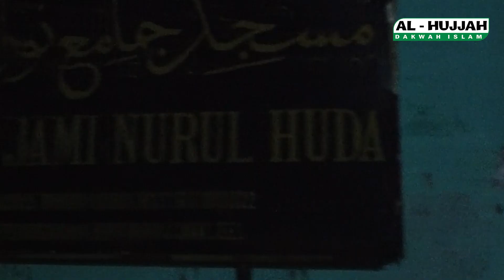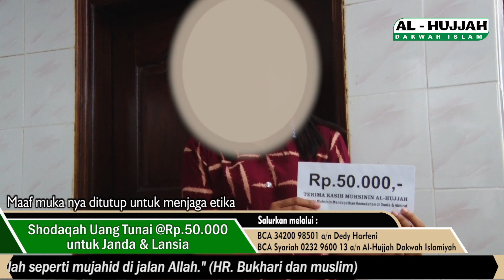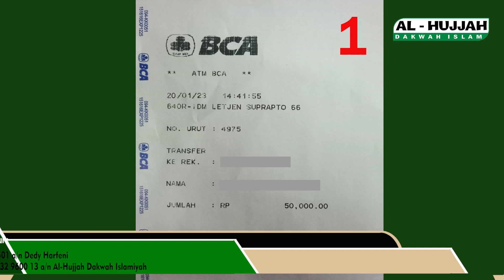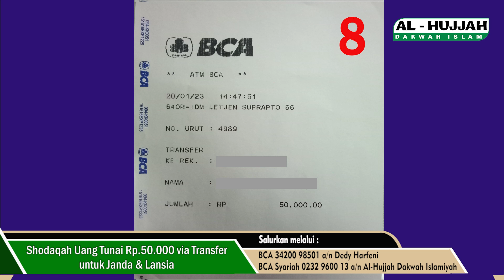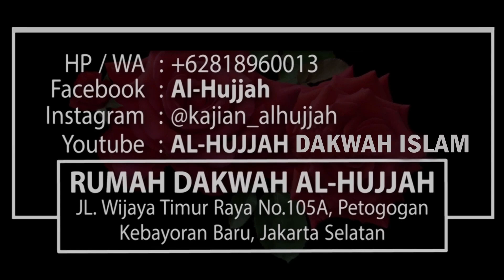Shodaqah Shubuh & Jum'at 20 Januari 2023